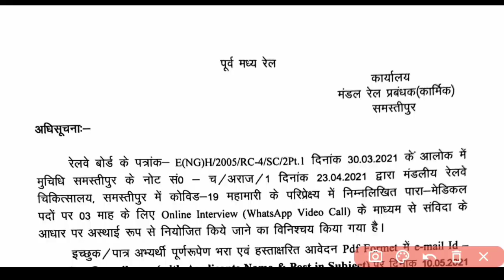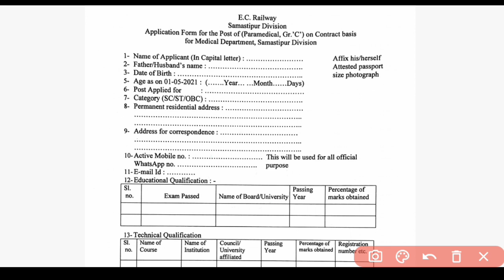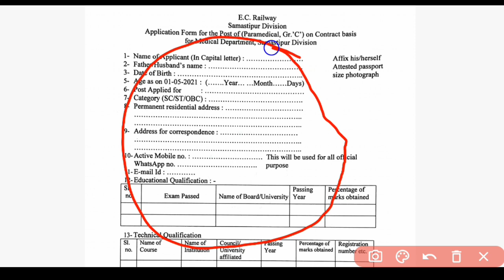Railway new vacancy 2021 | East central railway vacancy 2021